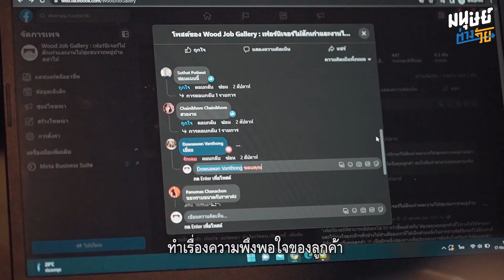สล่าไม้ สตูดิโอ จังหวัดลำพูน สตาร์ทอัพ 2 Gen ที่คนรุ่นเดิมยังภาคภูมิใจและคนรุ่นใหม่ไม่ต้องไกลบ้าน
“เปลี่ยนเฟอร์นิเจอร์ไม้สักรุ่นเก่าให้กลายเป็นเฟอร์นิเจอร์ Minimal Style เข้าสมัย”
มนุษย์ต่างวัยพาไปทำความรู้จัก สล่าไม้ สตูดิโอ บริษัท Start up 2 Gen ใน จ.ลำพูน
เมื่อคนรุ่นใหม่หัวก้าวหน้ารู้จักและเข้าใจใช้เทคโนโลยีและนำการตลาดมาผสานกำลังกับสล่าอาวุโสที่มีฝีมือชั้นครู เพื่อสร้างแบรนด์เฟอร์นิเจอร์ไม้สักภาพจำใหม่ ให้มีรูปลักษณ์โมเดิร์น มินิมอล เข้าสมัย จนสามารถทำรายได้สูงสุดถึงเดือนละ 2 ล้านบาท
จุดเริ่มต้นของธุรกิจ เริ่มต้นมาจาก “เต้” กฤษฎา จีริผาบ ผู้จัดการ “บ้านสล่าไม้” ทายาทรุ่นที่ 3 ของครอบครัว ช่วงชีวิตของเขาพบตั้งแต่ยุคที่รุ่งเรืองที่สุด และตกต่ำที่สุดของอาชีพทำเฟอร์นิเจอร์ไม้ของครอบครัว เมื่อความนิยมเปลี่ยนไป แต่ช่างรุ่นเก่าไม่สามารถปรับการทำงานออกแบบให้ทันยุคทันสมัย ทำให้นานวันไปเฟอร์นิเจอร์ไม้สักจากเหล่าบรรดาสล่าไม้ชั้นครู ก็เริ่มขายไม่ได้ ช่างไม้กลายเป็นอาชีพที่ยิ่งทำยิ่งจน
คำว่าสล่าเลือนหายไปจนเหลือแค่กรรมกรทำไม้ ลูกหลานที่เติบโตมาก็ไม่เห็นคุณค่าในอาชีพ
จนเหลือสล่าไม้เป็นรุ่นสุดท้ายในหมู่บ้าน
เพราะไม่อยากให้อาชีพช่างฝีมือเลือนหายไปจากชุมชน “เต้” จึงได้รวบรวมคนทั้ง 2 Generation มาร่วมสร้างสตาร์ทอัพเล็กๆ ด้วยกัน เพื่อดึงจุดแข็งของแต่ละเจนมาผลักดันให้อาชีพสล่าไม้ ไปต่อได้ในโลกยุคใหม่ และตั้งใจว่าถ้าทำให้อาชีพช่างไม้ฐานะดีขึ้นได้ คนรุ่นใหม่ๆ จะไม่ต้องไกลบ้าน แต่สามารถมีชีวิต เติบโตในบ้านเกิดได้อย่างมั่นคง